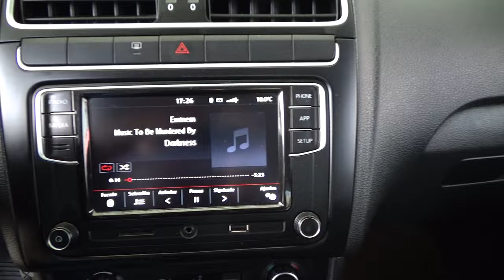Volkswagen / Vento / 2021 - 21727